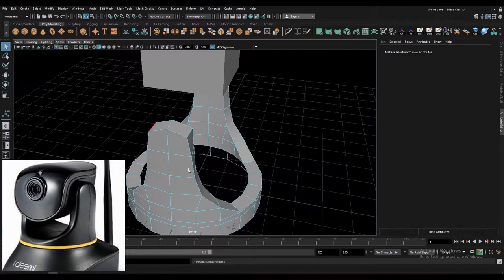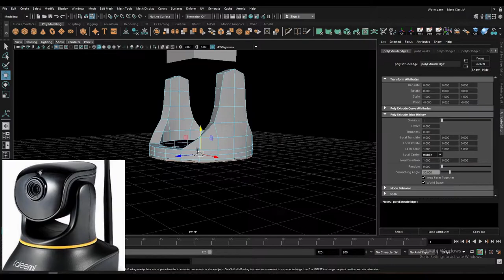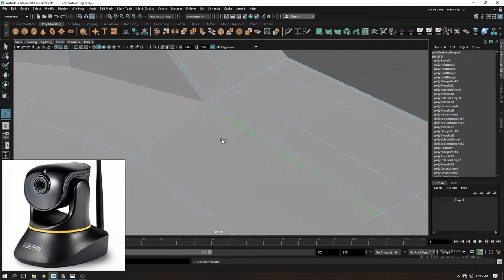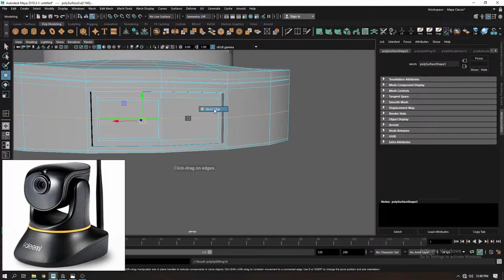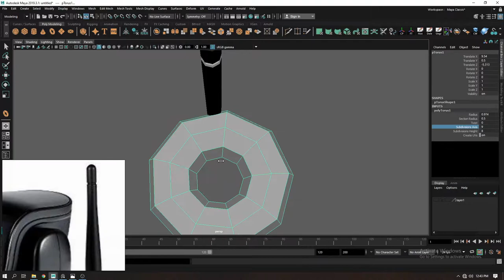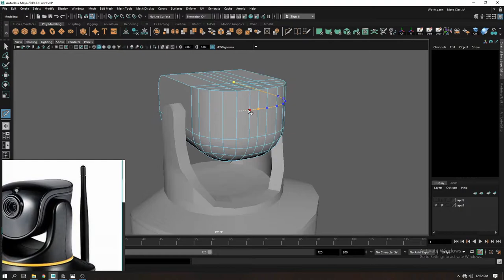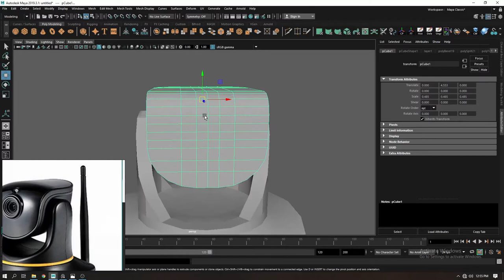Surveillance Camera Modeling Time lapse In Maya | Part 1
Surveillance Camera Modeling Time-lapse In Maya